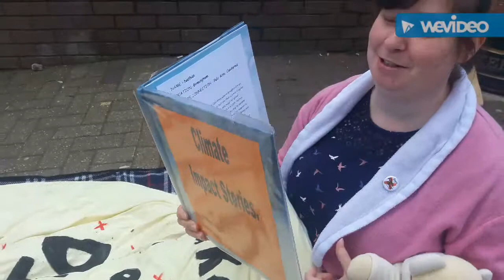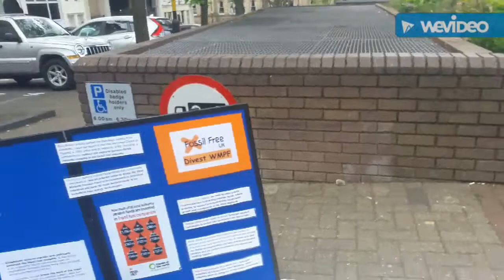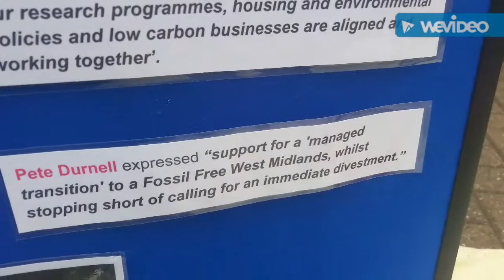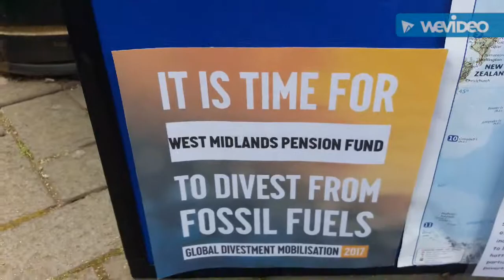Divestment event outside the civic centre with Kay Edwards and Andrea Cantrill in Wolverhampton